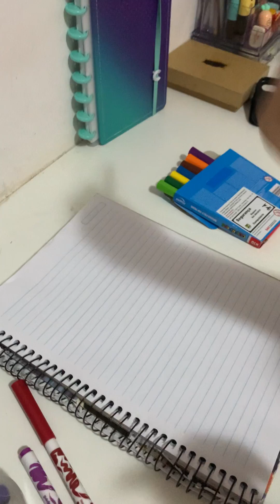Testando minhas canetas novas Bush pen